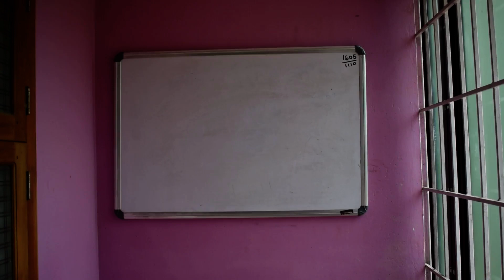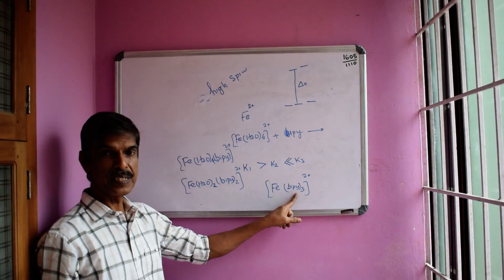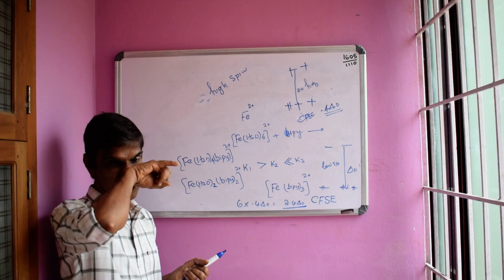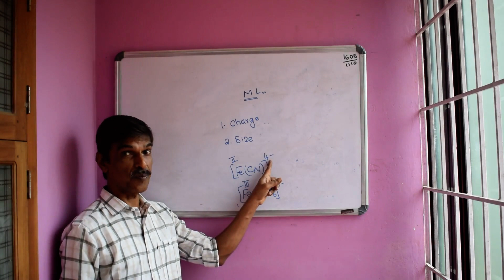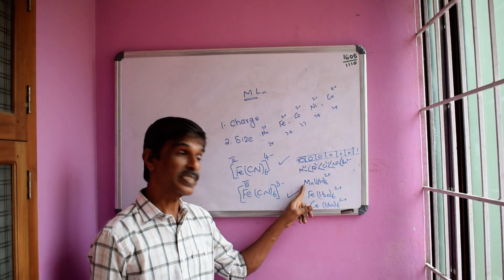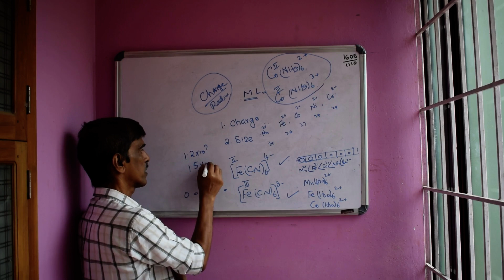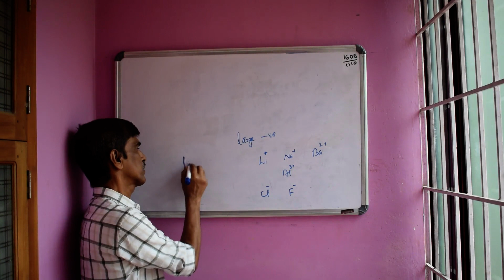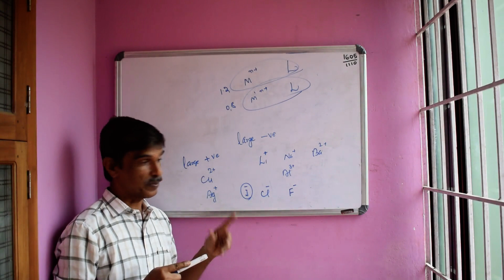Unit 1 Part 7